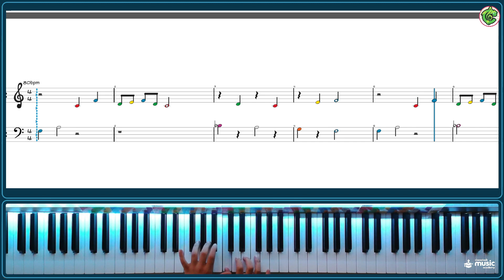Easy Piano Tutorial for Kids by Kids: Learn 'Sunrise' with Ema Dias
A nossa Exploradora Ema Dias a brilhar nesta aula interativa com o software Cornelius Composer! Peça "Sunrise" do manual de Piano da Academia de Música Classplash.

Mergulha no Mundo da Música!

Our Explorer Student shining in this interactive lesson with Cornelius Composer software! Music piece "Sunrise" from the Classplash Music Academy's Piano manual.

Dive into the World of Music!